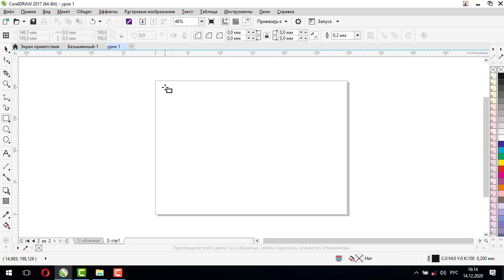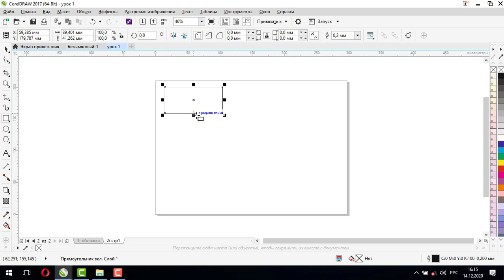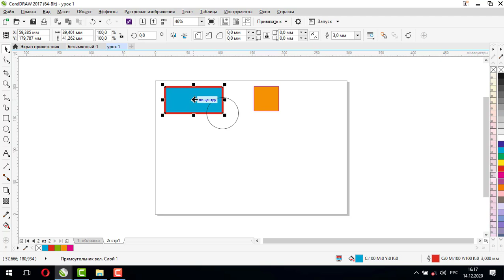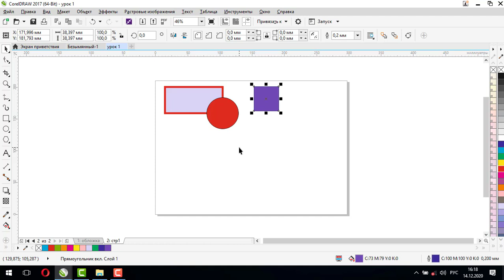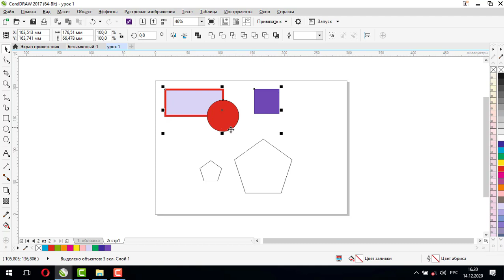Создание простых объектов и фигур в CorelDRAW, выбор цвета заливки и контура фигур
В данном уроке мы научимся создавать простые объекты и фигуры в CorelDRAW, а так-же задавать цвет заливки фигур и контура.